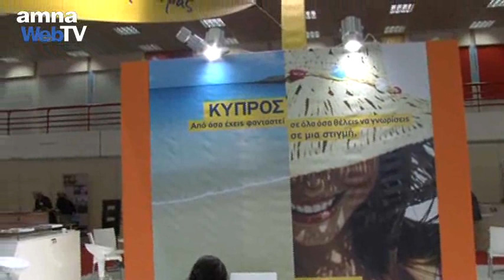Εγκαίνια 28ης PHILOXENIA από την Όλγα Κεφαλογιάννη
Την 28η Διεθνή Έκθεση Τουρισμού PHILOXENIA 2012 εγκαινίασε η υπουργός Τουρισμού Όλγα Κεφαλογιάννη, παρουσία και του υπουργού Αγροτικής Ανάπτυξης Αθανάσιου Τσαυτάρη, εκπροσώπων της αυτοδιοίκησης, υπηρεσιακών παραγόντων, φορέων και επαγγελματιών του τουρισμού. Νωρίτερα, η κ. Κεφαλογιάννη ξεναγήθηκε στα περίπτερα της έκθεσης και υπογράμμισε ότι η προσπάθεια για την βελτίωση της θέσης της χώρας στον παγκόσμιο τουριστικό χάρτη είναι εθνική και ο τουρισμός μπορεί να γίνει κινητήριος δύναμη για την ανάκαμψη της οικονομίας, μέσα από ένα μοντέλο βιώσιμης τουριστικής ανάπτυξης και προβολής που θα αναδεικνύει και τα εγχώρια προϊόντα τις πολλαπλές  δυνατότητες εναλλακτικού τουρισμού στη χώρα μας.